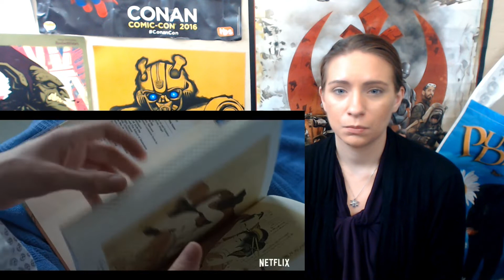The Land of Steady Habits Official Trailer Reaction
Check out my initial reactions to trailers, before they're posted here, on the Stardust App!